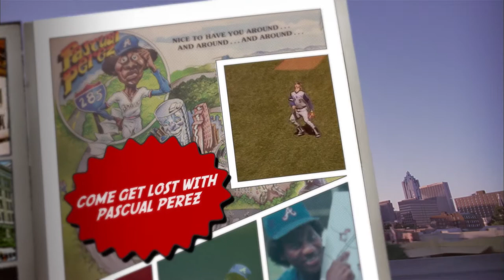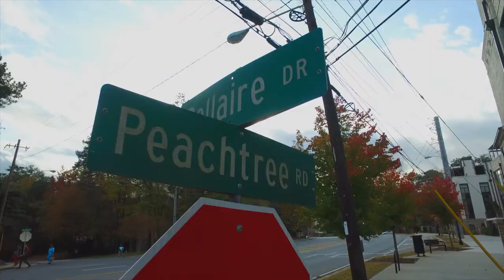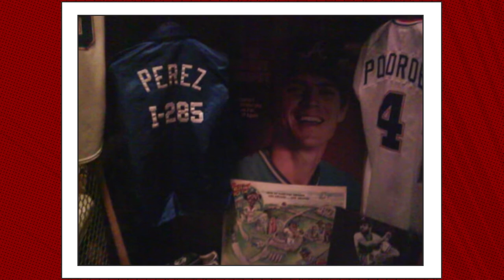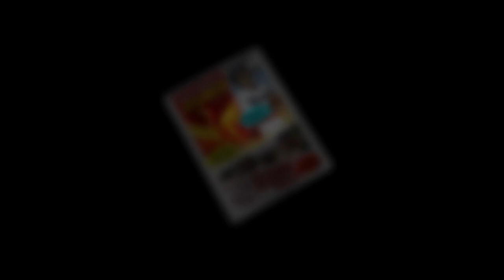Real Stories of Atlanta: Perimeter Pascual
Relive the story of how Atlanta Braves All-Start pitcher Pascual Perez became forever known as "Perimeter Pascual."